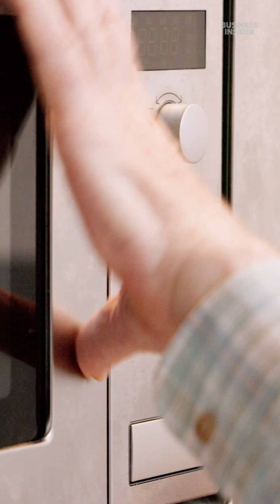Eating food left out at room temperature for too long can be risky, even if reheated.